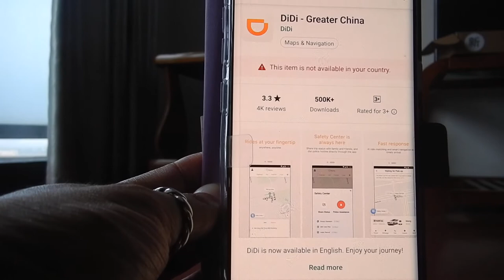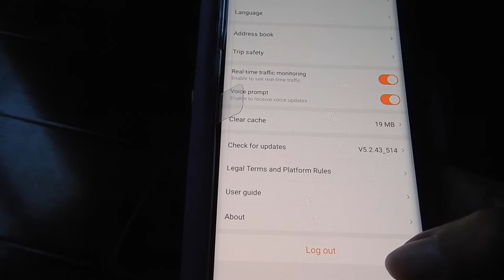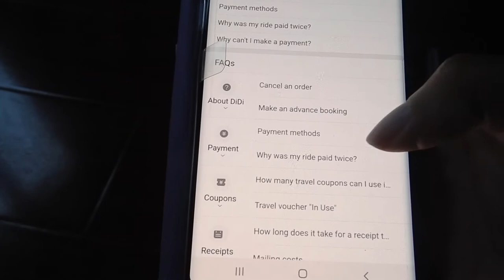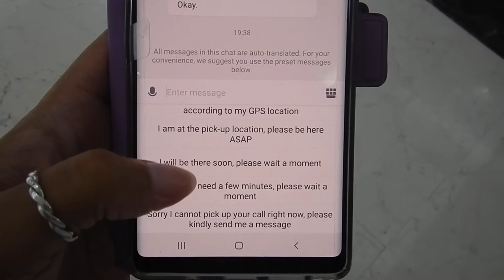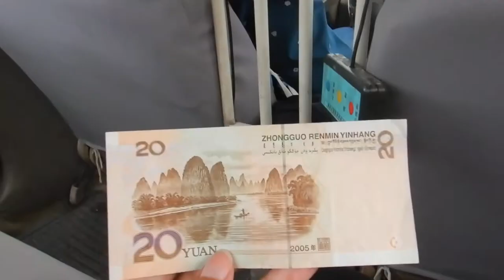How to use Didi as a tourist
Hi travellers,
This video shows how easy it is to use the Didi app for your travels in China.  You can download it from the Apple or Play store.  I recommend doing so before you leave home because when you register with the app they send a text message code.

0:00 Setting up the app
1:35 Different options for ordering
1:40 How wonderful the help service is in English
2:20 Ordering a Didi
3:34 Paparazzi in China
4:20 Getting in the Didi

I ordered a taxi to demonstrate how easy it is to pay with cash.  Not all foreign tourists will have WeChat or Alipay set up.

The drivers seem keen to call, which can be frustrating when you see they have not reached the location.  I have just handed my phone to whoever is walking by and they speak to the driver and it turns out great.  There is no way I can describe every location I happen to catch a ride with the accent they need to hear.

Its a great, and cheap way to get around major cities in China when you visit.

You can book your next flight through this link with Expedia: